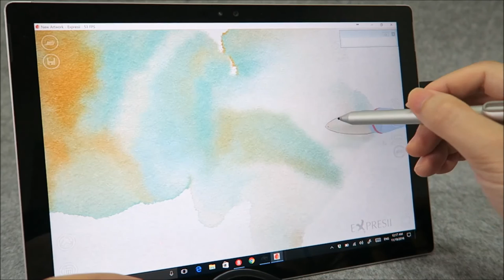Expresii on Surface Pro 4 with Game Controller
Can't get hold of a Surface Dial yet. We'll use a joystick to control brush tilt for now.